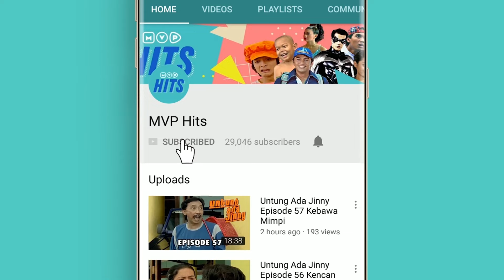FTV Waktu Terus Berjalan Episode 9 (Bella Saphira,Dicky Wahyudi,Nova Eliza)